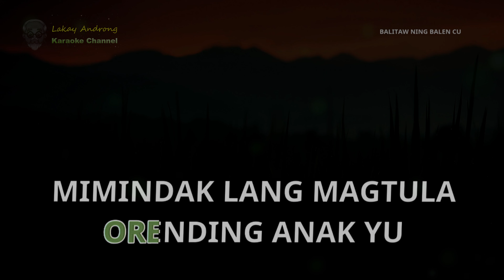Balitaw Ning Balen Cu ◘ Capampangan Song ◘ Full HD Karaoke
- Audacity
- Cakewalk Sonar